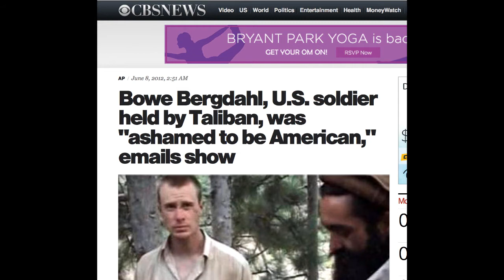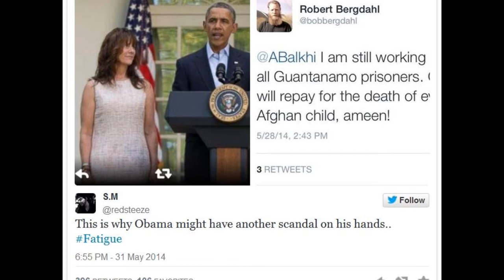The Release of Army Sgt. Bowe Bergdahl Sets Dangerous Precedent ~ Prager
Dennis Prager notes he (as do I) believes that Army Sgt. Bowe Bergdahl is a traitor, this is a separate issue from us negotiating with terrorists. But this is the point... the State Dept does not view the Taliban as terrorists [any longer], they are combatants. Sick. Prager notes that this sets a dangerous precedent because the Taliban (or any other group) now knows it can get a deal by capturing US military personnel -- or citizens for that matter.

For more clear thinking like this from Dennis Prager... I invite you

Find more info about this at my post on the matter